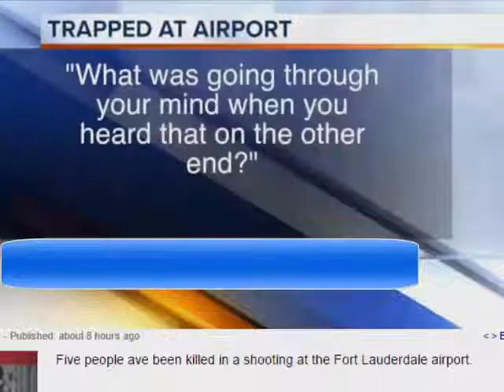Fort Lauderdale Airport Shooting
Fort Lauderdale Airport Shooting,Nine people were injured in a shooting at the Fort Lauderdale–Hollywood International Airport in Florida, a senior federal official said, and a suspect is in custody